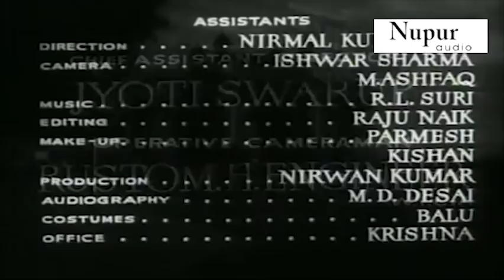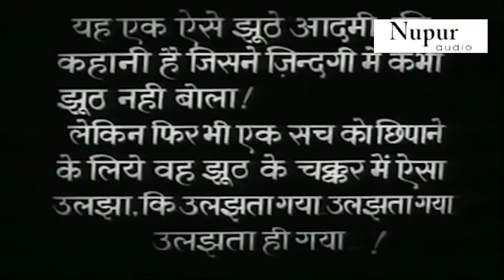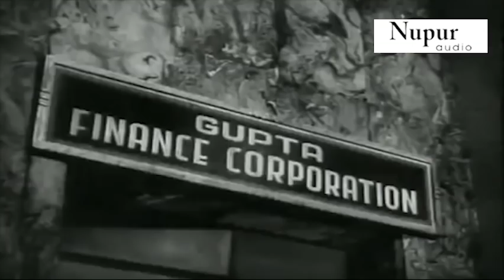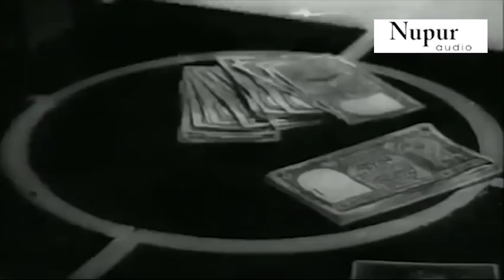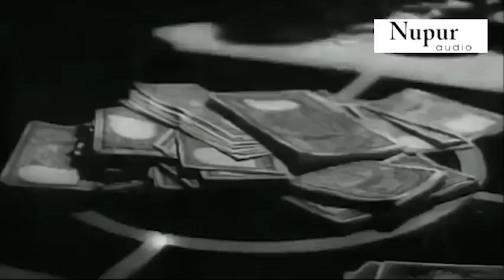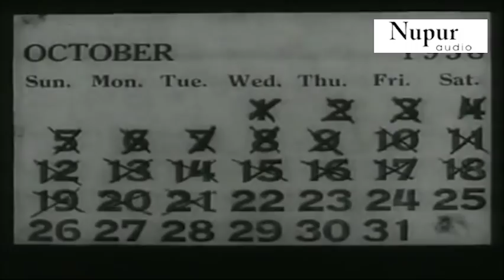Aakhri Dao (1958) - Shubha Khote, Nazir Hussain, Minu Mumtaz | Bollywood Old Movies | Nupur Audio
Akhari Dao is 1958 Hindi Movie
starring Shubha Khote, Nazir Hussain, Minu Mumtaz, Johny Walker, Shekhar, Nutan